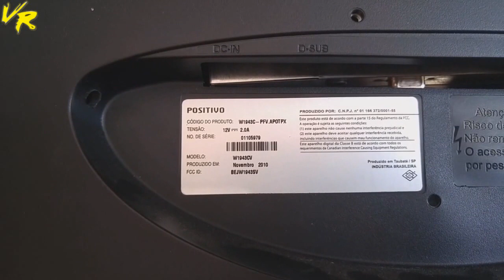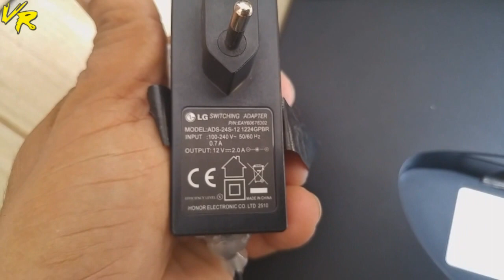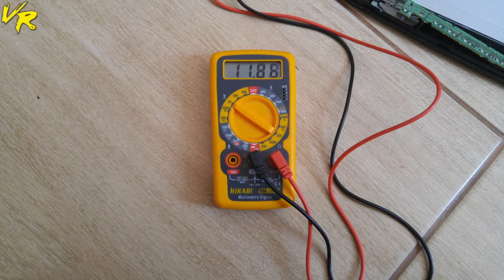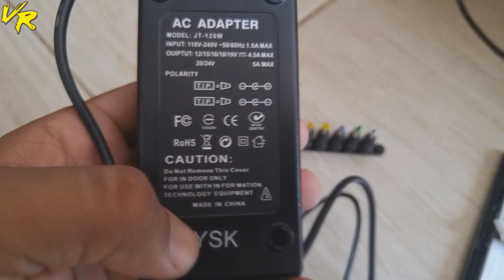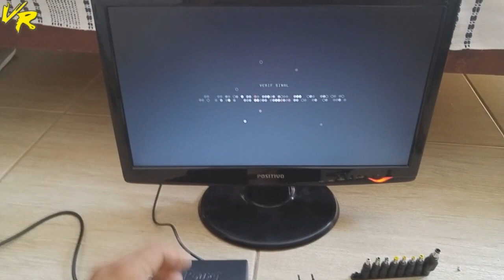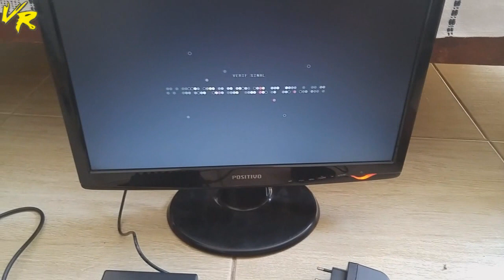Monitor POSITIVO w1943c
🚩 MINHA INDICAÇÃO E NAS LOJAS

🚩 Pci express 1x A 16x Riser Card Usb 3.0 Egpu
🚩 plug vga
🚩 Adaptador vga para rj45
🚩Adaptador HDMI 90
🚩 hdmi para vga
🚩 vga para hdmi
🚩 usb para vga
🚩 universal placa de driver lcd suporte DVB-T2 tv
🚩 sintonizador de tv para monitor lcd vga
💥 Full Hd 1080p Media Player

➡️ Smart TV LED 50UM7360PSA, Ultra HD 4K HDR Ativo WebOS 4.5, Processador Quad Core LG ThinQ AI, a Inteligência Artificial com e seu reconhecimento de voz, Google Assistant, Apple Airplay 2 Conexão Bluetooth In & Out

📺 Smart TV LED 43 Full HD LG 43LM6300PSB ThinQ AI Inteligência Artificial, WebOS 4.5, bluetooth in out

📺 Smart TV LED 49 LG 49UK6310 4k HDR bluetooth Wi-Fi Webos 4.0 Dts Virtual X reconhecimento de voz

📺 Smart TV LED 32 HD LG 32LK615BPSB WebOS 4.0 Wi Fi Quad Core HDR 10 Pro

📺Adaptar uma caixa de som ou saída RCA na tv